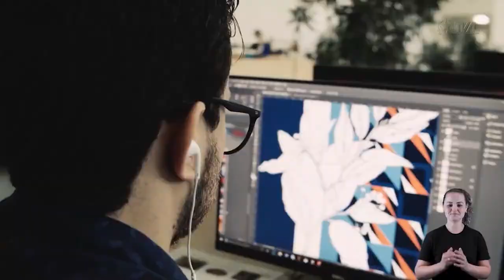É Notícia - Universidade Gratuita e mudança na escala dos PMs pautaram sessão - 04/07/23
Na sessão ordinária desta terça-feira(4), os deputados ocuparam a tribuna para abordar uma série de temas de interesse da comunidade. Entre eles, a expectativa para a votação do Programa Universidade Gratuita e a mudança na escala de trabalho dos policiais militares. Também foi tema de debate em plenário, a possiblidade de criação da Reserva Extrativista Marinha do Cabo de Santa Marta que preocupa a população local.